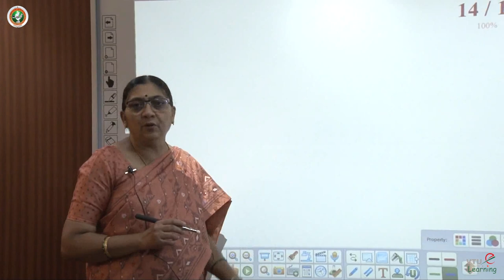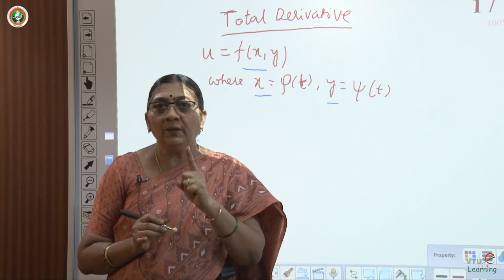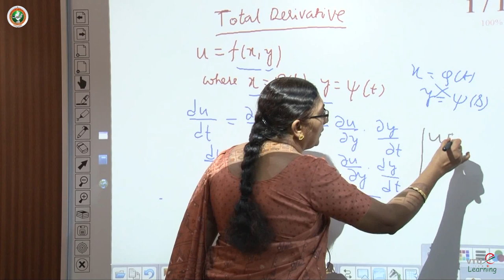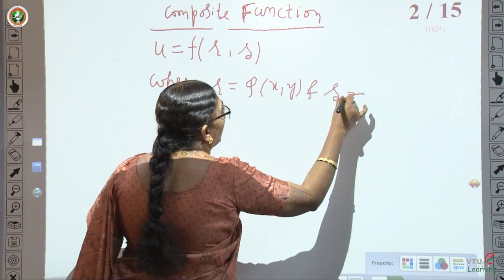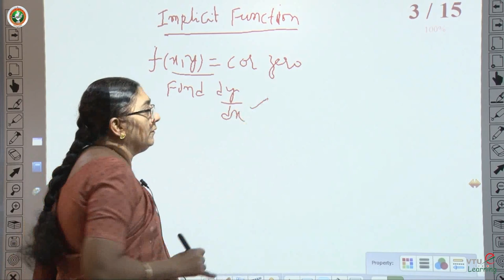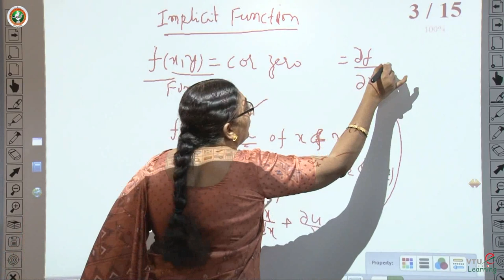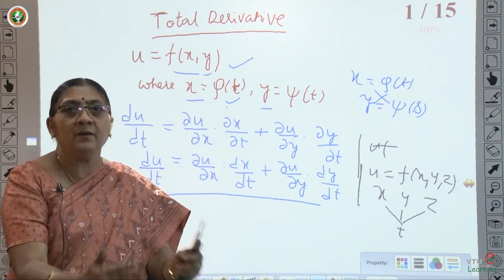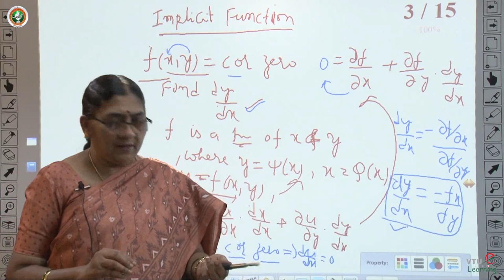Module 2 - Lecture 3